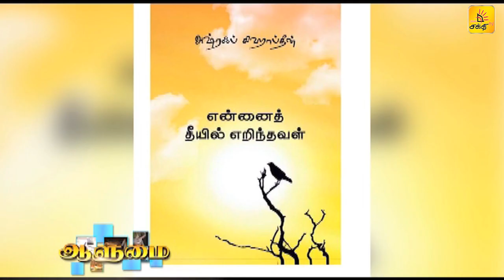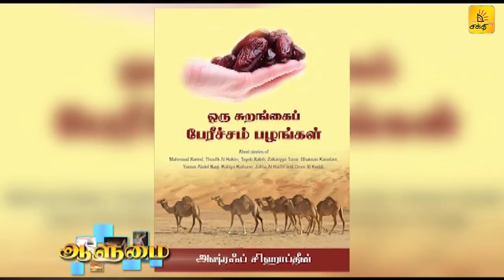ஆளுமை |மூத்த எழுத்தாளர் | கவிஞர் அஷ்ரஃப் | Shakthi TV